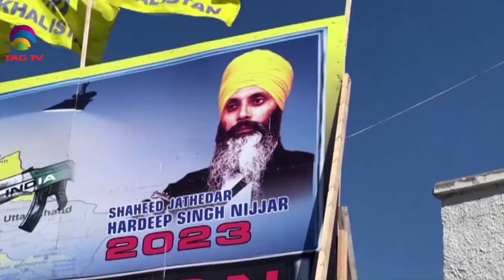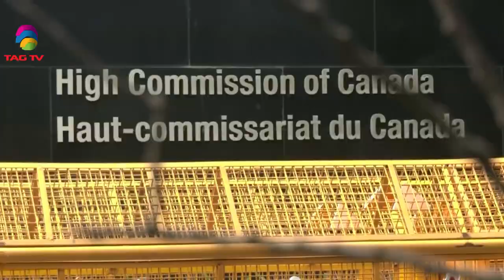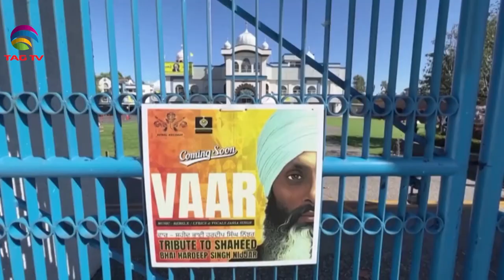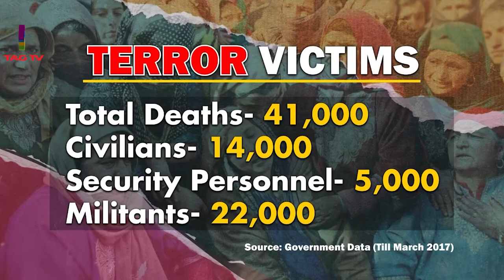News Week South Asia News Magazine - Sunday Edition - Sep 24, 2023